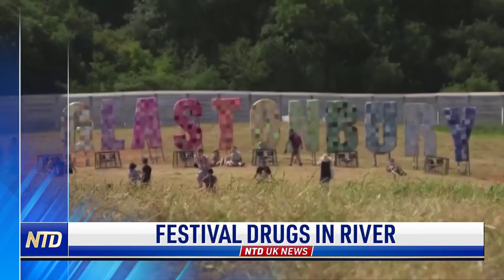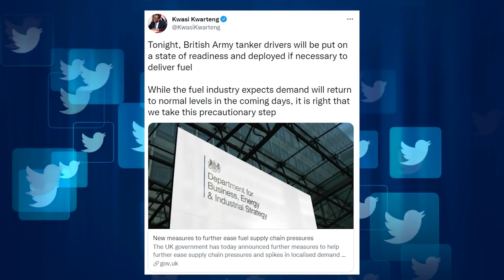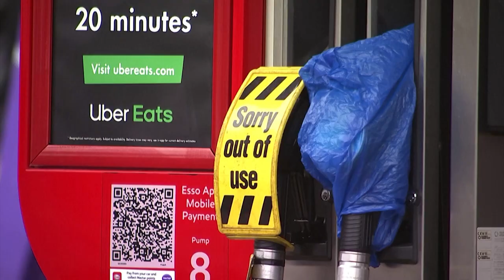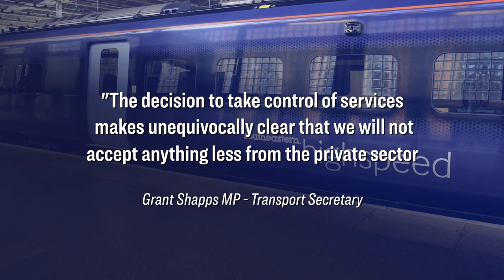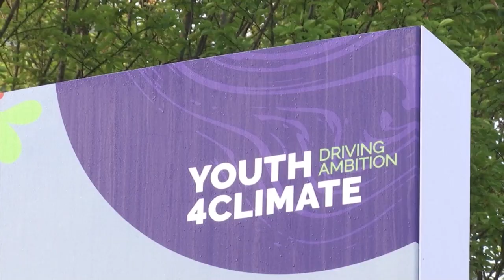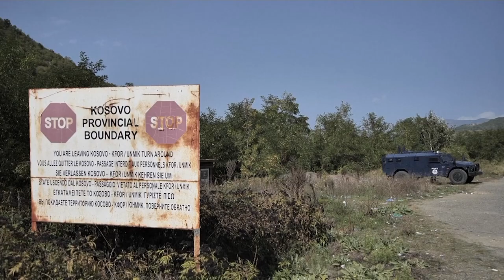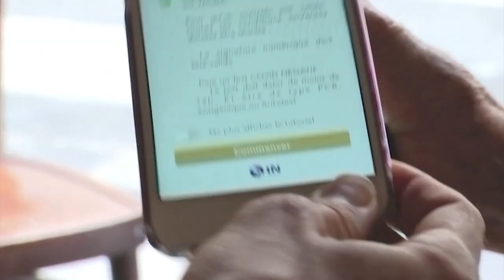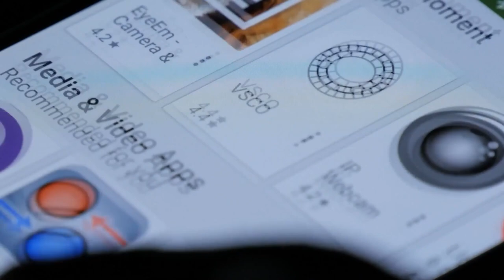Calls for UK–China Strategy; Petrol Panic Buying Continues as Army Readies | NTD UK News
NTD UK News Full Broadcast: 28 September 2021

Today’s Highlights:
Calls for UK–China Strategy
Labour’s shadow Foreign Secretary Lisa Nandy says the UK needs to be more clear-eyed about the risks of Chinese investment. A line also taken by some influential politicians in the Conservative Party.

Petrol Panic Buying Continues as Army Readies
Retailers warn the panic buying of petrol shows no sign of abating. Filling stations in many parts of the UK continue to run dry on Tuesday.

Taxi Drivers Worry as Fuel Crisis Bites
The fuel crisis is hitting those who drive for a living hard, as they cannot get the petrol they need to work. We hear from a London taxi driver on how he is dealing with the situation.

UK Government Takes Over Southeastern Railway
A Department for Transport investigation reveals that Southeastern Railway did not return 25 million pounds of taxpayer money in a "serious breach" of its franchise agreement. The government will now be taking over its train services.

Italy: Youth Activists Attend Climate Summit
Young activists descended on Milan today as a week of climate talks kicked off with the Youth-4-Climate conference. Some 400 activists from more than 190 countries are expected to attend.

NATO Increases Kosovo Patrols as Tensions Rise
NATO troops stepped up patrols in Kosovo on Monday near border crossings with Serbia. This after Serbia deployed tanks and troops to the border as tensions soar between the two Balkan neighbours.